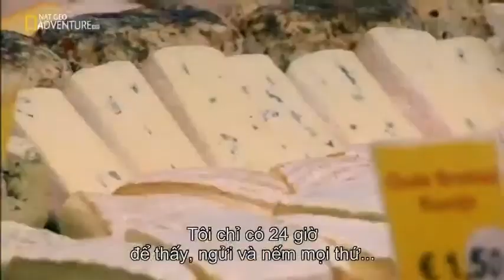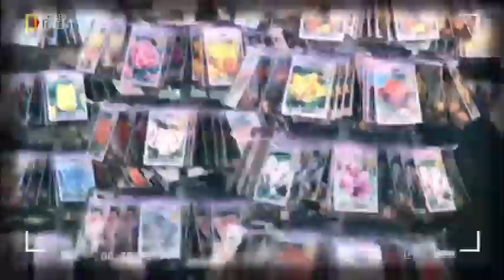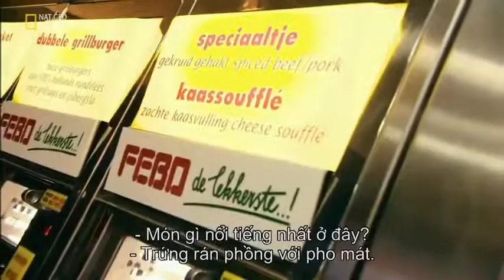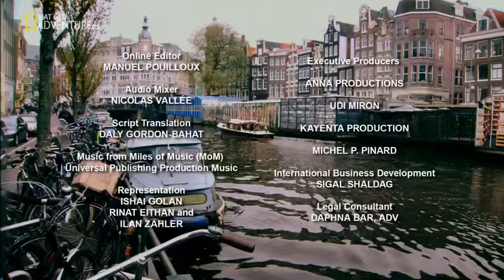Street Food Around The World S01E08 - Amsterdam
Amsterdam, Netherlands

Amsterdam, the cheese hub, relishes our host with bizarre street foods.

Ishay is captivated to have Zeeuwse bolus, Hachee, frikandel. Ishaï has twenty-four hours to discover Dutch Street Food: herring sandwich, Dutch waffles and fries are on the menu.

Amsterdam, the city for the young and the epitome of liberalism. Here, there are tasty surprises around every corner!

It's convenient to get around here by bicycle, but you have to wait in line for the best French fries in the world. Ishai finds out if it's worth it.

And what about a "sandwich" made of herring, does he like it? Ishai also tries Dutch sweet treat, stroopwafel, visits the flower market and tries to understand why Dutch fries are the best in the world.